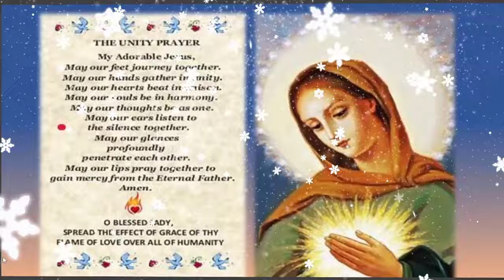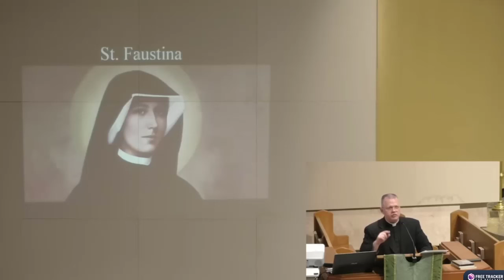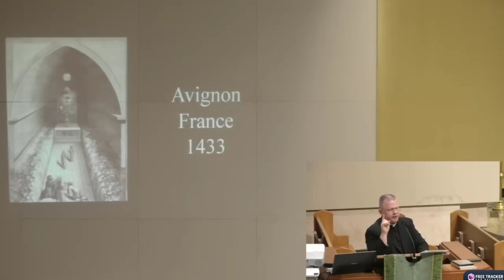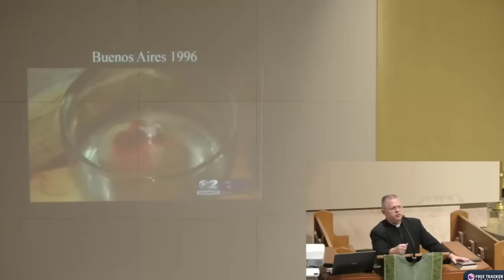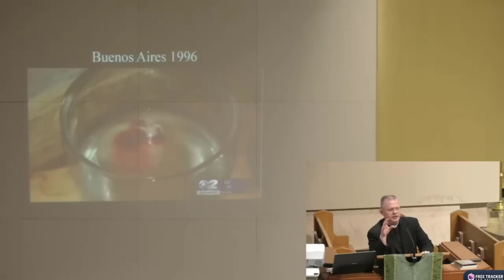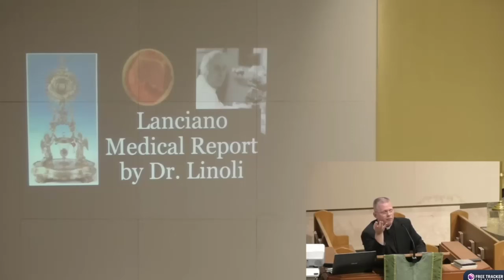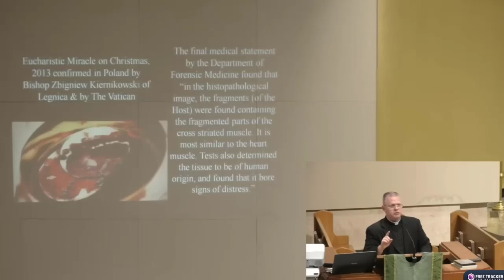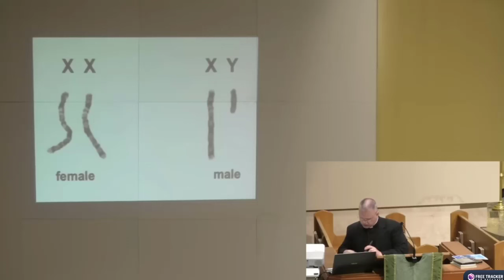FATHER CHRIS ALAR EXPERIENCE WITH THE HOLY EUCHARIST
ON SEPT 20, 2023
THANK YOU FATHER CHRIS ALAR A MARIAN PRIEST

CATHOLIC SANCTUARY
EWTN
CorpusChristiParish

Priestlyconsecration.com

Amen
Amen

Hail Mary

Glory be